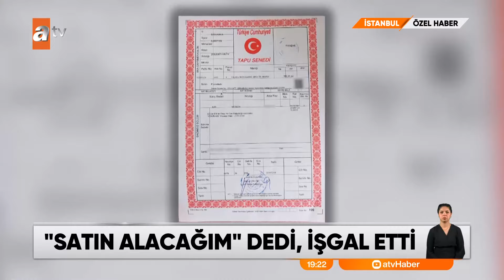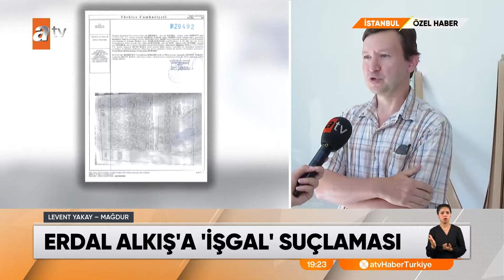ÖZEL HABER - Erdal Alkış'a "işgal" suçlaması - atv Ana Haber 1 Temmuz 2024